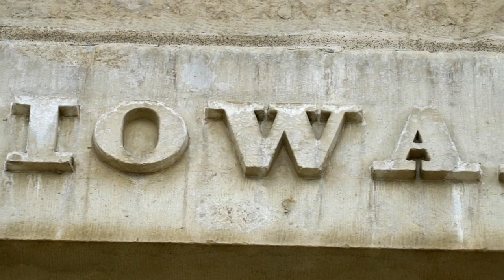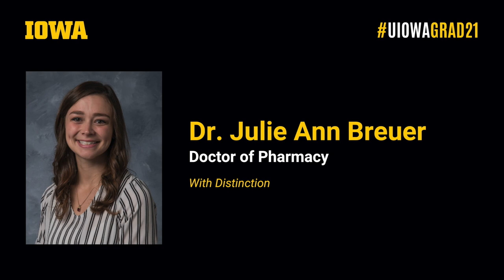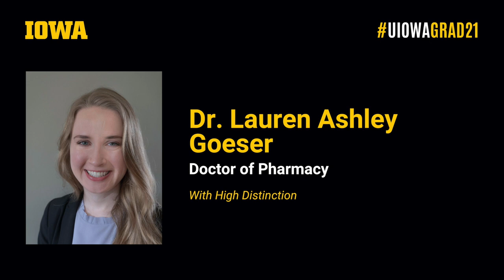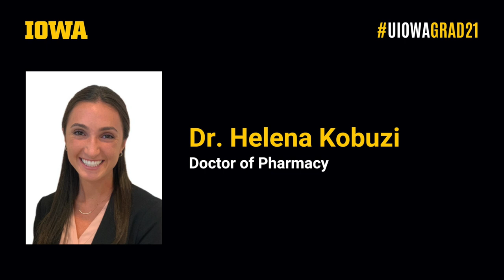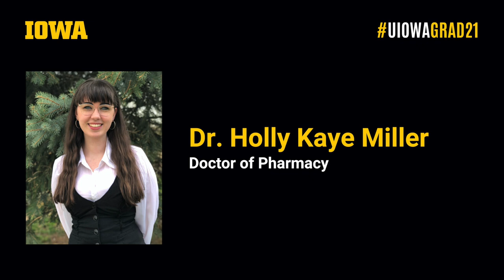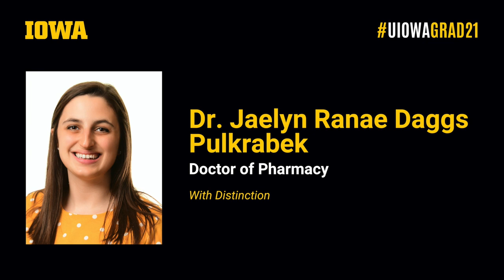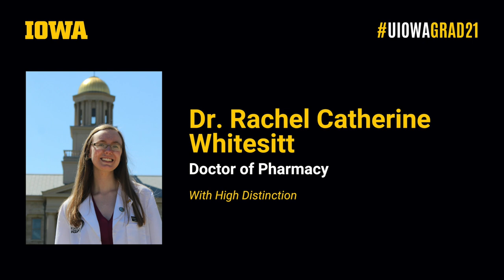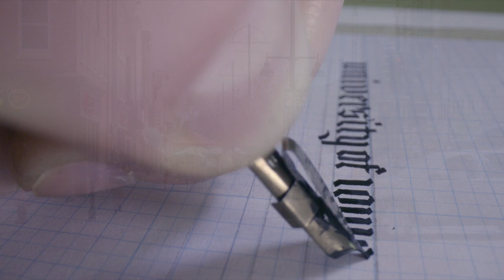Spring 2021 College of Pharmacy Commencement